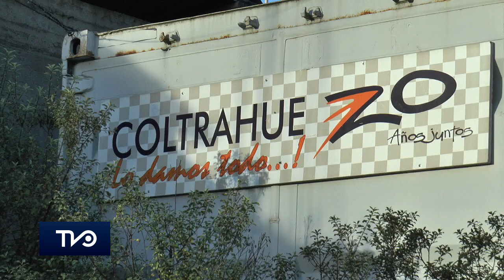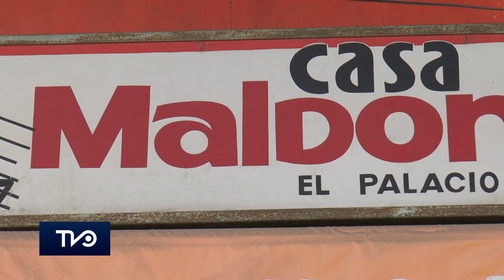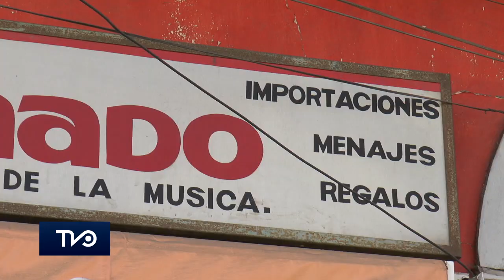¿Canales digitales sin sonido? Se acabó: solución definitiva para acceder a la TVD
En los múltiples avances tecnológicos, Coltrahue en su etapa de digitalización incorpora ahora los sintonizadores para televisores antiguos análogos los cuales -al contrario de los sintonizadores ISDB-TB genéricos- podrán ver todos los canales de la compañía en San Vicente de Tagua Tagua. Así lo dio a conocer el gerente general de Coltrahue, Juan Crespo.

"La digitalización ya estaba implementada hace rato en San Vicente, faltaba la última etapa que era el tener acceso a nuestra televisión digital que el estado chileno propuso como norma digital para Chile y a la cual nos anticipamos para activarlo", es parte de lo que señala el gerente quien también hace hincapié en que estos sintonizadores son completamente compatibles con el servicio, luego de que los aparatos manufacturados por otros fabricantes no necesariamente incorporen los componentes para ser compatibles con el servicio de cable local.